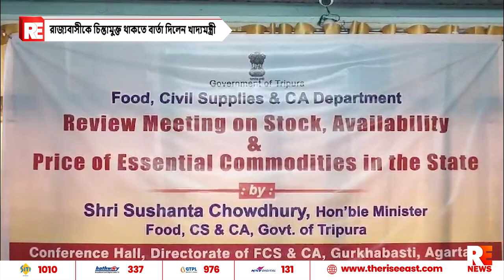রাজ্যবাসীকে চিন্তামুক্ত থাকতে বার্তা দিলেন খাদ্যমন্ত্রী